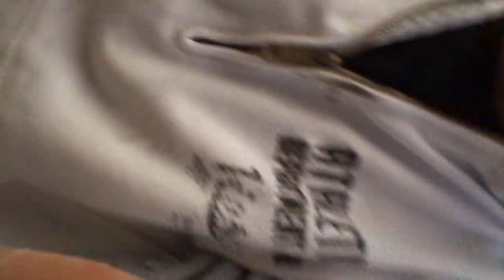This Can't Be Recorded Again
because it was an awesome year!
The main traceurs in this video are Nico Kunz, Ruben Buchegger, Josia Buchegger, Oliver Schwendener,
Joel Eggimann, Andy Meyer and Christian Harmat.

Bliss N Eso - Field Of Dreams
Virgo - Tempa Tempa Instrumental
Sum 41 - In Too Deep
Foreign Beggars & Noisia - Contact
Passion Pit - Sleepyhead Borgore Remix
Florence & The Machine - Dog Days Are Over
Gradon & Janky - The Flow
Rondo Parisiano - SomethingALaMode
Callum Powell - Hortobagy Remix
Stan SB - Way Back

Thanks to:
Alain Rohner, Alain Buri, Alan Bao Tran, Alex Pownall, Alexander Pauschenwein, Andrew Pendrich,
Arthur Bucher, Abel Kocsis, Benaja Fischer, Bobby Gordon-Smith, Callum Powell, Cedric Kiser,
Christian Schano, Conny Tiefnig, Daniel Miller, Dominik Simon, Elias Gafafer, Eric Terrey,
Giles Longley, Günther Ebenauer, Hamza Shabazz, Jan Barcikowski, Janick Schlegel, Janik von Rotz,
Jason Paul, Jean Pierre Bloem, Jenn Byfleet, Joel Toedoro, Johannes Vetsch, Joshua Ott, Joshua Burnett,
Julian Schneider, Elija, Kevin Hediger, Kevin Fluri, Kevin Bieri, Kie Willis, Kieron Kiyani,
Kristijan Smuc, Laurie Woodford, Lukas Ziegler, Luke Hurrel, Marco Schlegel, Mathias Tagwerker,
Matthias Egger, Max Runham, Micha Schmid, Micha Buchegger, Michael Ryter, Michael Vetsch, Moe Zavatunga,
Nicolas Roth, Nicolas Heitz, Niculin Voneschen, Niki Hug, Norbert Toth, Patrick Albicker, Patrick Gysin,
Paul Joseph, Paulo Tavares, Philip Doyle, Philip Hoffmann, Philippe Mercier, Rafa De La Torre,
Ramon Siegenthaler, Raphael Rossi, Raphael Furrer, Raphael Bühlmann, Riccardo Chemello,
Robin Hugentobler, Roger Widmer, Roman Blättler, Sasha Powell, Samuel Schwendener, Sasha Hauser,
Sebastian von Rotz, Silvan Oehen, Silvan Zehnder,Simon Buchegger, Stefan Zwyssig, Svenja Nebe,
Tim Brunner, Timothy Shieff, Tobias Kocher, Tobias Wyler, Tom Vance, Tomi Nemeth, Tunc Uysaler,
Ueli Rölli, Valentin Gienal and Yves Esparza.